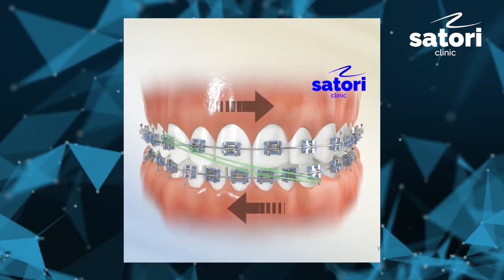Брекеты до и после. Исправление прикуса за 14 месяцев.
В этом видео мы покажем результат ортодонтического лечения за 14 месяцев.

Тайм коды:
00:01 В этом видео
00:03 Диагноз
00:22 Окклюзионные накладки
00:34 Исправление зубов 1.1 1.2 и 1.3
00:43 Исправление средней линии
00:47 Снятие брекет-системы
00:55 Результат исправление прикуса